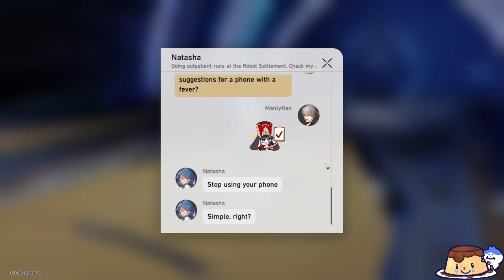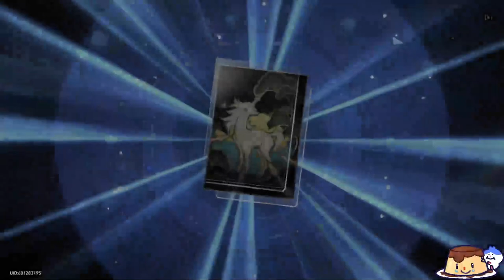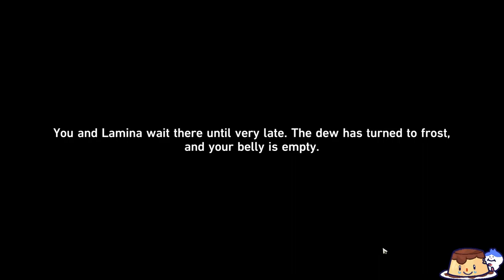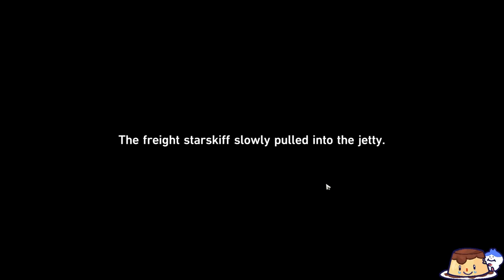[Honkai Star Rail] Doing dailies and chatting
Morning HSR before I start work and studying for finals T^T